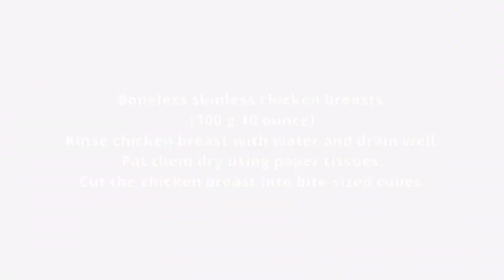Teriyaki Chicken Fried Rice Recipe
This Homemade Teriyaki Chicken Fried Rice will remind you of your favorite Japanese takeout. Make it quickly using a few simple ingredients.

Ingredients
▢10 ounce boneless skinless chicken breasts (300 g)
▢½ cup teriyaki sauce
▢1 teaspoon minced ginger
▢½ cup diced carrots
▢1 cup thinly shredded cabbage
▢3 cups rice (cooked and cooled)
▢1 tablespoon dark soy sauce
▢1 tablespoon toasted sesame oil

Instructions
Marinate The Chicken
Rinse chicken breast with water and drain well.
Pat them dry using paper tissues.
Cut the chicken breast into bite-sized cubes.
Add them to a bowl with teriyaki sauce and mix well.
Refrigerate the chicken for at least an hour or up to 12 hours.
Make The Fried Rice
In a wok or deep skillet, add the chicken along with the teriyaki marinade and saute over high heat for 4-5 minutes or until the chicken is well cooked.
Remove on a plate and set it aside.
Add oil to the same wok and heat it over medium-high heat.
Tip – You can wipe the wok with a paper tissue to ensure the sauce sticking to it doesn’t burn.
Once the oil is hot, add onions, garlic, and ginger, and saute until the onions are translucent.
Add carrots, cabbage, and broccoli florets, and cook for a minute.
Now push all of the cooked vegetables to the side of the pan.
Beat eggs and pour them into the pan. Scramble the eggs and mix them with the vegetables.
Finally, add rice, cooked chicken, soy sauce, sesame oil, salt, and pepper powder.
Mix well and let the rice cook for 2-3 minutes or until slightly crispy.
Garnish with chopped scallions, and enjoy!

Notes
This recipe is customizable! Add veggies or protein of your choice and adjust the teriyaki sauce quantity to suit your taste buds.
I prefer using skinless, boneless chicken breasts to make this recipe. You can use chicken thighs too.
You can try the recipe with brown rice, couscous, or quinoa for a healthier version.